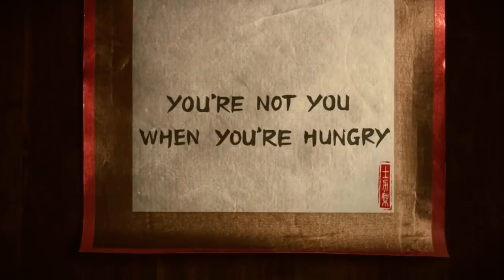Jonny English/Rowan Atkinson/Mr Bean Snickers Advert | Funny Advert